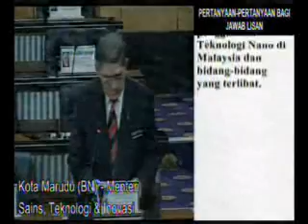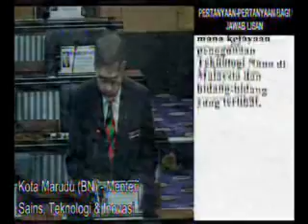30 Mac 2011 - Sesi Soalan - MP PAS Hulu Langat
30 Mac 2011 - Sesi Soalan - MP PAS Hulu Langat

2. Dr. Che Rosli Che Mat [Hulu Langat] minta Menteri Sains, Teknologi dan Inovasi menyatakan sejauh mana kejayaan penggunaan Teknologi Nano di Malaysia dan bidang-bidang yang terlibat.

Dr. Che Rosli Che Mat [Hulu Langat]: Terima kasih Yang Berhormat Menteri. Terima kasih Tuan Yang di-Pertua. Soalan tambahan saya yang pertama, dalam semasa lawatan kami Ahli-ahli Parlimen ke Korea, kami dibawa melihat institut nano teknologi yang banyak membuat kajian mengenai metalurgi ataupun kecairan logam menggunakan mikroskop.
Jadi saya, berterima kasihlah ataupun ucap tahniah kerana kita juga bercadang untuk mendirikan Pusat Nanoteknologi di Iskandar. Kedua -- maaf, soalan selanjutnya, saya difahamkan sekarang ini satu material nano yang penting, yang digunakan dalam berbagai-bagai bidang seperti Yang Berhormat Menteri sebutkan tadi iaitu nano silver yang digunakan untuk
merencatkan perkembangan pertumbuhan bakteria, fungus dan sebagainya iaitu dalam hal menjaga kesihatan ataupun menjaga supaya makanan kita sentiasa terjaga. Untuk mengelakkan daripada food poisoning dan banyak juga digunakan dalam menyalut bahan elektronik, karbon, blocks, textile matter dan sebagainya. Adakah kita mampu menghasilkan nano silver ini di
Malaysia? Sekian, terima kasih.